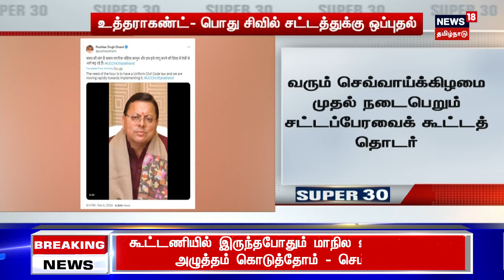16 ஆயிரம் பெண்கள் ஒன்றுதிரண்டு வள்ளி கும்மி ஆட்டம் | Erode | World Record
16 ஆயிரம் பெண்கள் ஒன்றுதிரண்டு உலக சாதனை வள்ளி கும்மி ஆட்டம்.செய்திகளை துல்லியமாகவும் துரிதமாகவும் வழங்கும் தமிழகத்தின் முதன்மை செய்தி தொலைக்காட்சி உங்கள் நியூஸ்18 தமிழ்நாடு.